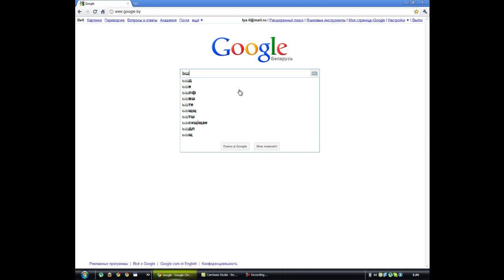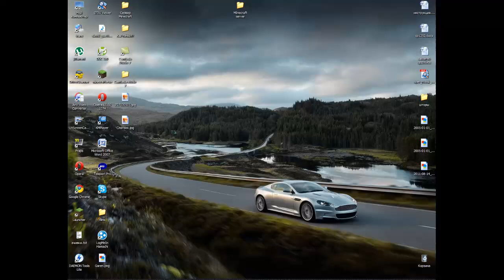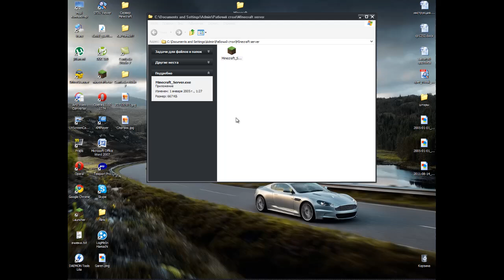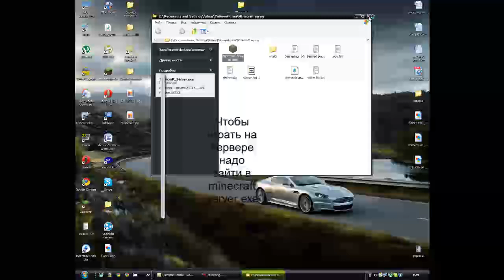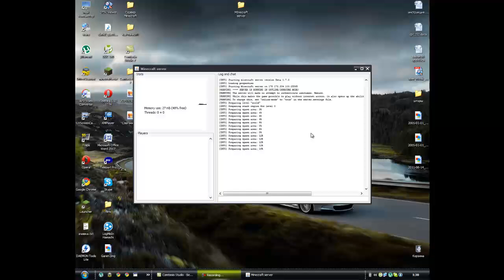Как сделать Minecraft Сервер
Я раскажу как сделать свой сервер minecraft!